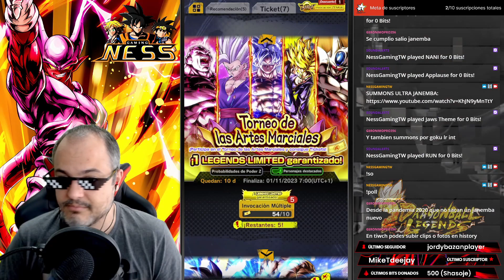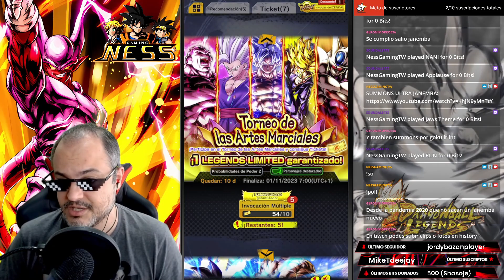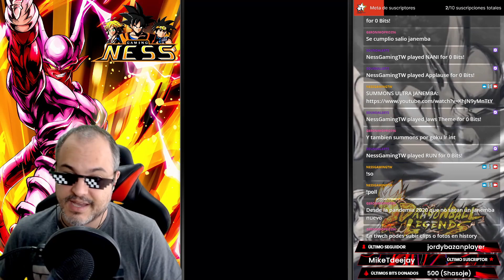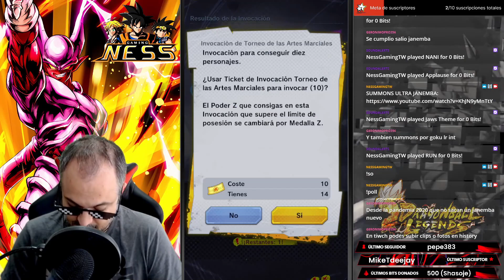🐉 DRAGON BALL LEGENDS | 👀 ¡50 TICKETS SUMMONS CON 1 LEGENDS LIMITED GANRANTIZADO!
💻 Redes

🧐 ¡50 SUMMON TICKETS DEL EVENTO DEL TORNEO PVP EN DRAGON BALL LEGENDS!

🙃 ¡No te pierdas este vídeo y échale un vistazo a los anteriores!